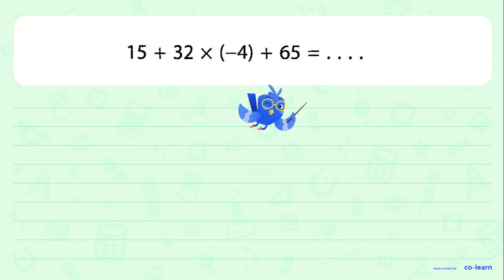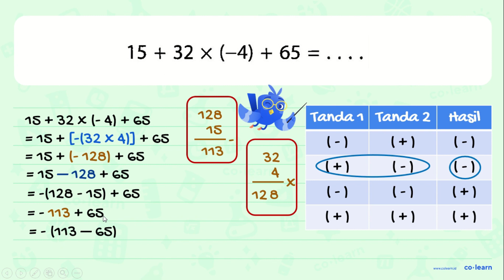15 + 32 x (-4) + 65 = ...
15 + 32 x (-4) + 65 = ...

Sumber Soal: SAKTI Matematika Kelas 6, K-13 Revisi, WK, 2018 , Erlangga

00:00 : Bedah Soal
01:00 : Konsep, rumus dan pengertian Operasi Hitung Bilangan Bulat (penjumlahan dan pengurangan)
01:18 : Langkah penyelesaian soal
02:55 : Jawaban akhir
03:25 : Penutup